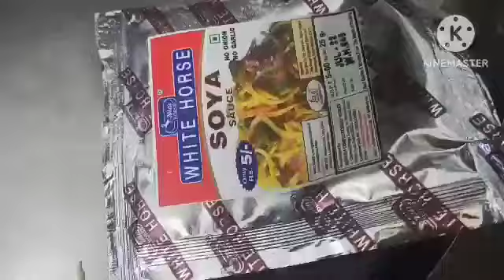rod me mil ne vali puri fis form bhavika kichan # shorts